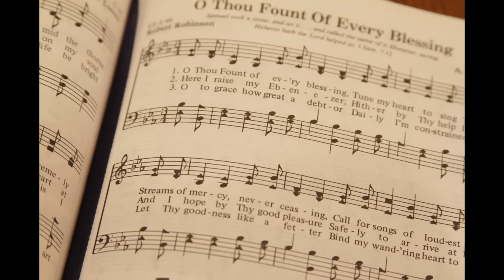Lamb of God Acappella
Artist: Keith Lancaster & The Acappella Company
Album: Awesome God: A Cappella Worship
Christian & Gospel

Lyrics:
Your only Son, no sin to hide
But You have sent Him from your side
To walk upon this guilty sod
And to become the Lamb of God

Chorus:
O Lamb of God (Lamb of God)
Sweet Lamb of God (Sweet Lamb of God)
I love the Holy Lamb of God (Holy Lamb of God)
O wash me in His precious blood (wash me in His precious blood)
My Jesus Christ, the Lamb of God

Your gift of love they crucified
They laughed and scorned Him as He died
The humble King they named a fraud
And sacrificed the Lamb of God

Repeat Chorus

I was so lost I should have died
But You have brought me to Your side
To be led by Your staff and rod
And to be called the Lamb of God

Scriptural Reference:
"The next day John saw Jesus coming toward him and said 'Look, the Lamb of God, who takes away the sin of the world!'" John 1:29